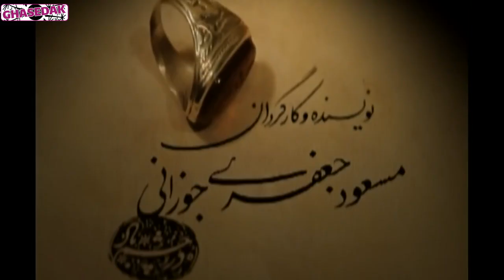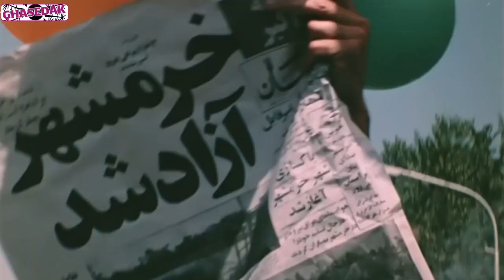Serial Dar Chashme Bad - Part 25 | سریال در چشم باد - قسمت 25